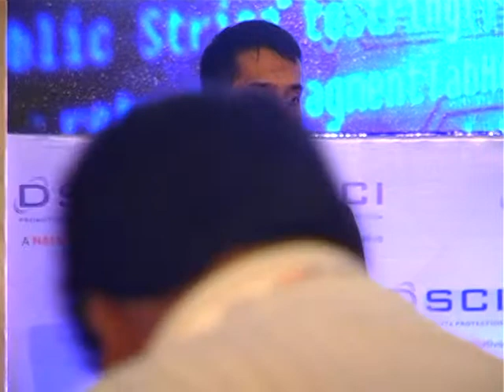SOCs are transitioning to Cyber Defense Centers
Trust is a market differentiator for the 21st century clients. To achieve trust, service provider organizations need to protect client sensitive information which are either corporate secrets or personal information. Add to it, the responsibility to build a resilient infrastructure to deliver continuity of services or to recover from the disaster with minimal downtime.

To prepare well, organizations are transforming their security operations and making them more strategic. Security operations are now characterized by keywords such as intelligence driven, fusion or defence centers leveraging AI, machine learning and big data. Other strategic elements are building functions on insider threat, red team, hunters, honey potting and security innovation, etc. Cyber defence centers, the new avatar of SoC, is believed to be more mature and is expected to achieve the protection principle via defence-in-depth  methodologies. The focus of cyber defence or fusion centers is to converge analytics to deliver informed decision making for all the stakeholders. It is also imperative that concepts such as cognitive computing, machine learning and AI augments security workforce in the organizations. The backbone is intelligence led methodologies that would require special focus on procuring right set of technologies and building pertinent skillsets amongst security workforce. The key is to understand that these cyber defence centers would no longer be detecting and responding in the ‘internet of me’, rather it has to deal with ‘internet of everything’.